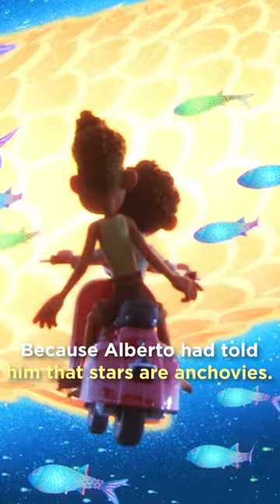Did You Know That in LUCA...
Did you know that in LUCA... When Luca falls off his bike and hits his head, he sees anchovies instead of stars. Because Alberto had told him that stars are anchovies.